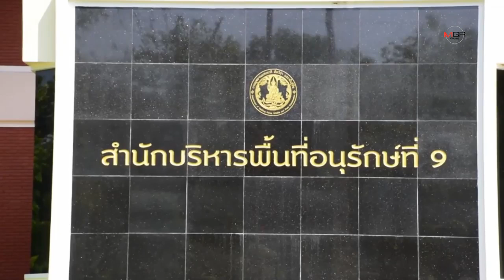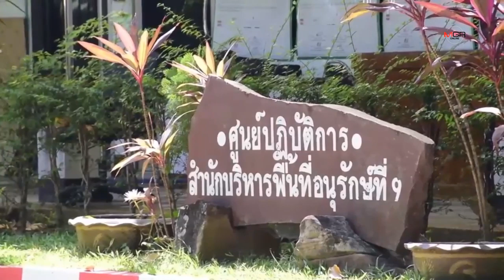“ชัยวัฒน์” งดให้สัมภาษณ์สื่อกรณีถูกย้าย/ถอนประกัน แต่เจ้าตัวยังมาทำงานปกติ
“ชัยวัฒน์” งดให้สัมภาษณ์สื่อกรณีถูกย้าย/ถอนประกัน แต่เจ้าตัวยังมาทำงานปกติ 18/11/2019